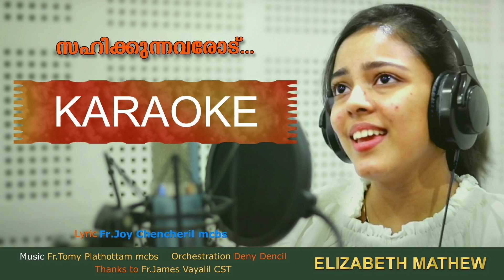KARAOKE sahanathin adayalam, minus track, Fr.JoyChencheril,Fr.Tomy Plathottam സഹനത്തിന്നടയാളം..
സഹനത്തിന്നടയാളം  ഇല്ലാതെ എങ്ങനെ.,...
സഹിക്കുന്നവർക്കൊക്കെ  ഇത്‌ സാന്ത്വനം തരും!

Lyric: Fr. Joy Chencheril MCBS
Programmed by Deny Dencil Fernandez
Voice: Elizabeth S.Mathew
Thanks to Fr. James Vayalil CST
Flute: Joseph Madassery
Tabla:  Balu kollam
Chorus:  Sneha Jerome, Soumya Jerome
Mixing and mastering by Anil Anuragh
Dop: Samson Damasis
Poster: Anil Tharian